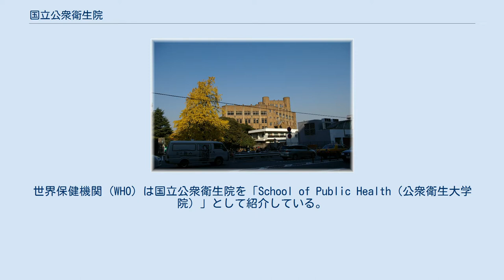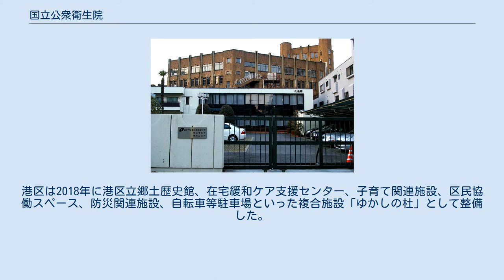国立公衆衛生院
国立公衆衛生院（こくりつこうしゅうえいせいいん、The Institute of Public Health）は2002年（平成14年）に改組・廃止された、日本の公衆衛生の向上を目的とした調査研究機関であった。
 公衆衛生院の建物および設備は、アメリカ・ロックフェラー財団から日本政府への寄贈である。
援助額は当時のお金で総額350余万ドル。
世界保健機関 (WHO) は国立公衆衛生院を「School of Public Health（公衆衛生大学院）」として紹介している。
 2002年（平成14年）4月1日付けで組織が改組され、国立感染症研究所の一部などと共に国立保健医療科学院となり、多極分散型国土形成促進法により現在は埼玉県和光市に移転している。
旧建物は文化財的価値から保存され、ゆかしの杜として2018年にオープンした。
 日本の公衆衛生の改善と向上のため、公衆衛生に携わる技術者の養成、訓練を行うとともに、公衆衛生に関する調査研究機関として設置された。
 東京都港区白金台4-6-1 国立公衆衛生院創立30周年記念誌による。
 建築家内田祥三により設計され、1938年（昭和13年）に竣工した。
 旧国立公衆衛生院の建築様式にはゴシック（「内田ゴシック」）の特徴が取り入れられ、城壁のような高層の作りである。
白金台の高台に位置し、建物の高さと併せ、広範囲から視認することができた。
 昭和57年、日本建築学会によって、典型的な近代建築として選定され、保存に努めるよう要請されている。
 敷地・建築物は2007年6月に用途廃止となり閉鎖されているが、2009年3月に港区虎ノ門3丁目の旧・港区立鞆絵小学校敷地と交換され港区所有となっている。
港区は2018年に港区立郷土歴史館、在宅緩和ケア支援センター、子育て関連施設、区民協働スペース、防災関連施設、自転車等駐車場といった複合施設「ゆかしの杜」として整備した。
その後港区指定文化財となる予定。
 設計者・内田祥三は麻布笄町の自邸（戦後、ソ連大使館として使われたあと消失）から見えるこの建物を気に入っていたとの記録がある。
また、内田祥三設計の東京大学医科学研究所と隣接している。